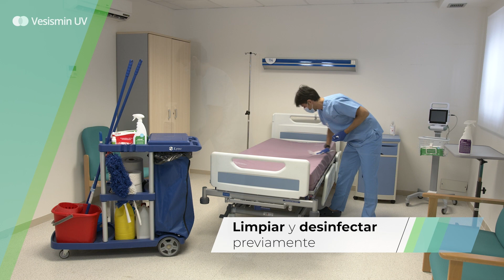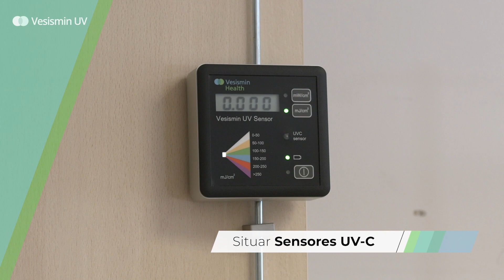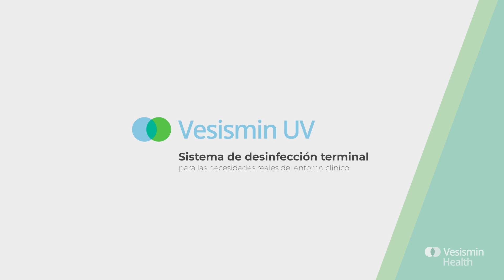Vesismin UV. Protocolo básico de uso en una habitación